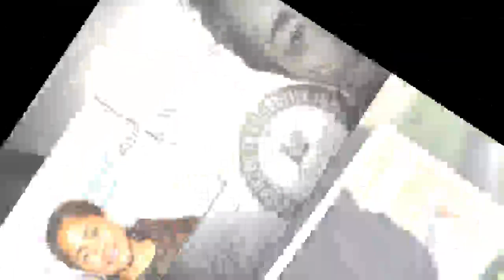La façon surprenante dont Doria, mère de Meghan a appris les fiançailles de sa fille avec Harry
Thomas Markle, le père de Meghan, embarrasse à nouveau la duchesse. Le beau-père de Harry a fait part de ses griefs à l'égard de sa fille et son gendre, révélant par là-même la manière dont Doria Ragland a appris les fiançailles de l'ancienne actrice.